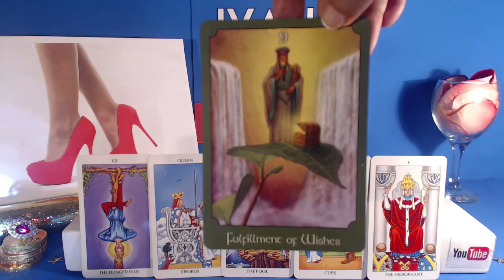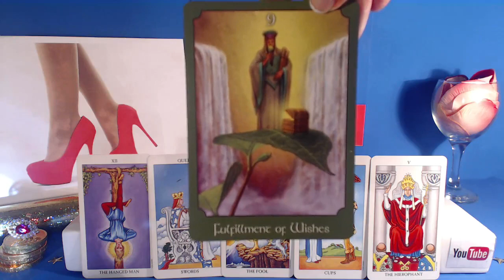💖 A BIG REVELATION Virgo Weekly Reading